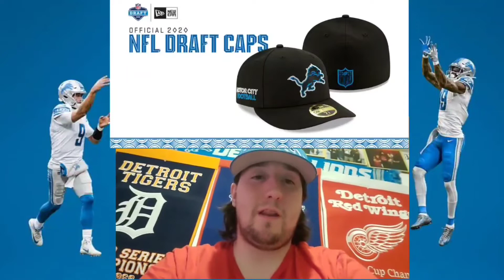Detroit Lions Free Agency Wars: Season 2, Episode 3: More depth pieces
Adding more depth in a quiet week of Free Agency

Song
Sad but true/this means war - Avenge Sevenfold/Metallica mashup